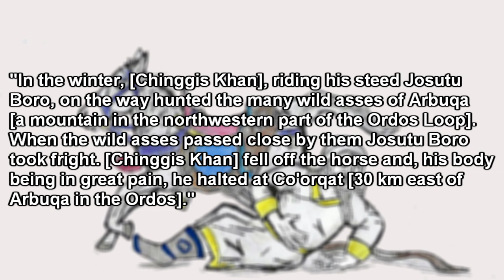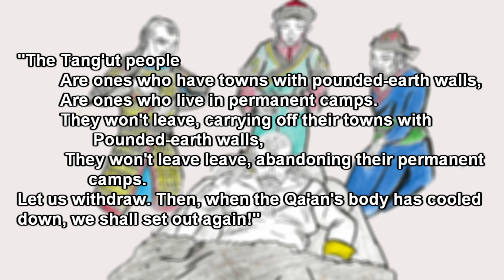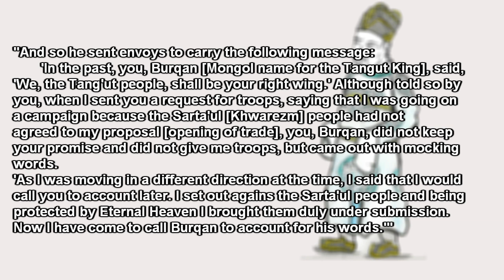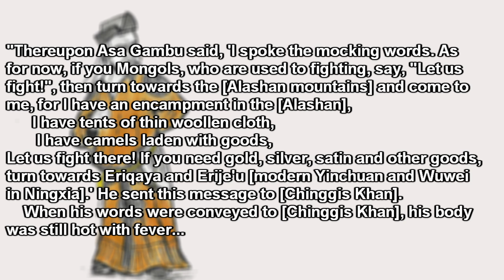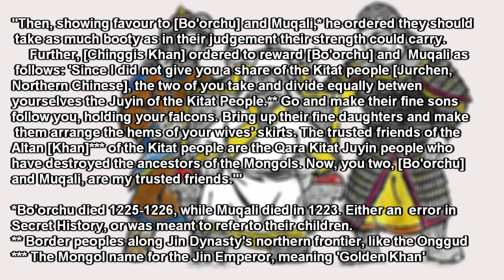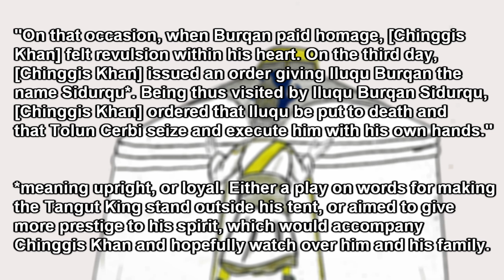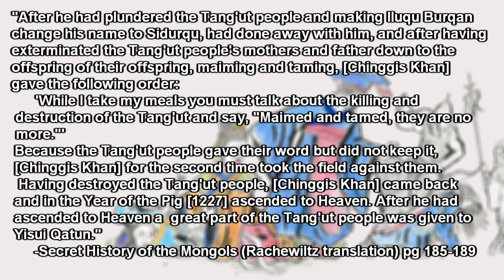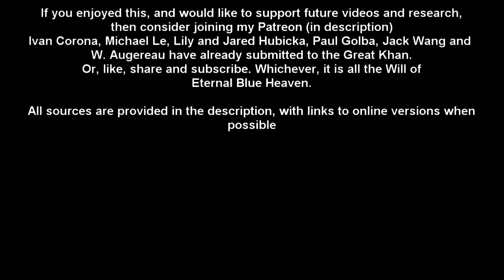The Secret History of the Mongols: Fall of the Tangut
Continuing our series on both primary sources and coverage on the Tangut Xi Xia, in this video we spend some time with the Secret History of the Mongols,  and look at how the Mongols remembered the fall of this enemy. Included is its helpful description of Chinggis Khan's own demise!

SECRET HISTORY TRANSLATIONS AND SUPPLEMENTARY MATERIALS:

The Secret History of the Mongols: A Mongolian Epic Chronicle of the
Thirteenth Century. Translated by Igor de Rachewiltz. Edited by John C. Street.
University of Wisconsin: Madison, 2015 See Chapter 12, page 185/section 265. The Secret History is generally quoted by section rather than page number, but in these videos I use the page number as I figure it's easier for people to track that down. de Rachewiltz's translation is essentially the gold standard. This free edition does not include his extensive commentary, unfortunately, but still serves as a reliable and faithful companion.

The Secret History of the Mongols: For the First Time Done into
English and out of the Original Tongue and Provided with an Exegetical Commentary.
Translated by Francis Woodman Cleaves. London: Harvard University Press, 1982.
Probably the translation I'd least recommend, a difficult and hard to read version

The Secret History of the Mongols: The Origin of Chingis Khan (Expanded Edition)
An adaption of the Yüan Ch’ao Pi Shih, Based Primarily on the English Translation by
Francis Woodman Cleaves. Translated by Francis Woodman Cleaves. Cheng and Tsui Company: Boston, 1984.
an adapted and edited version of Cleaves' translation. This isn't quite the full text, but provides some background and a comparison to the other editions.

The Secret History of the Mongols: The Life and Times of Chinggis Khan.
Translated by Urgunge Onon. RoutledgeCurzon Press: Abingdon, 2001.
Perhaps the most readable translation, Onon is a native Mongolian speaker whose particular dialect (Da'ur) is closest to the 13th century Mongolian. He provides more notes than the other open access versions (not nearly as much of de Rachewiltz's full version though).

A part of de Rachewiltz's notes to the Secret History provided by Google Books

Links to transliterations of the Secret History into Mongolian (in latin alphabet), and some translations in Chinese, Bulgarian, Czech, Russian and French

For those of you really in the mood for a challenge, here's the first chapter in Middle Mongolian, written phonetically in Chinese characters (the only version which survived to the modern day was written in that manner: bless the poor souls who translated that!) while also transcribed in traditional Mongol script, alongside romanizations of both.

And here's a comic by Mongolian artist E. Otgonbayar Ershuu illustrating the first and a part of the second chapter of the Secret History. His intention was to do the entire work, but I am not sure if the project is still ongoing. The comic is in German, but it shouldn't be hugely difficult to figure out if you're already familiar with the Secret History. You can come to me if you need a English translation of a page, since I can read German.